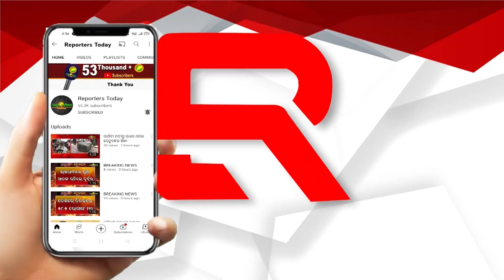କେନ୍ଦ୍ରାପଡ଼ା ଜିଲ୍ଲା କଂଗ୍ରେସ ପକ୍ଷରୁ ଗାନ୍ଧୀ ଜୟନ୍ତୀ ଓ ଶାସ୍ତ୍ରୀ ଜୟନ୍ତୀ ପାଳନ